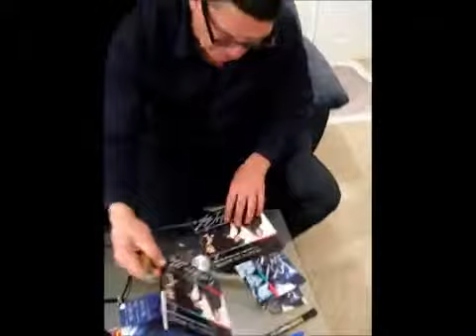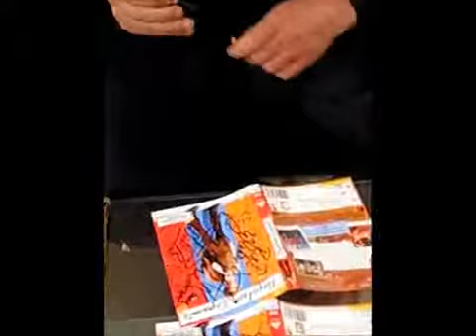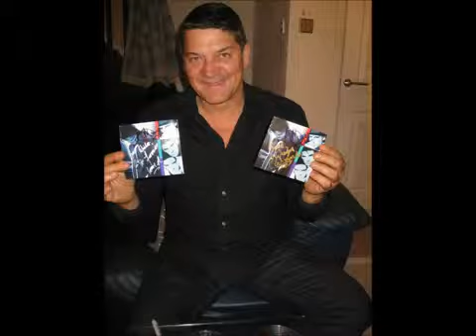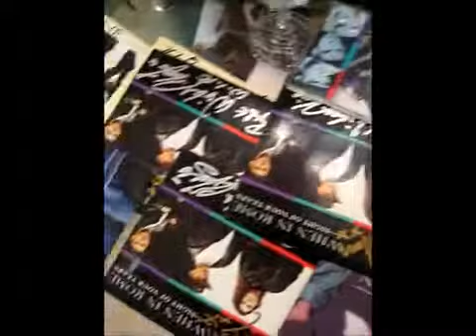ANDREW MANN OF WHEN IN ROME THE PROMISE SIGNING AUTOGRAPHS FOR STAR SIGNINGS Copy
When in Rome is an English new wave group, which originally consisted of vocalists Clive Farrington and Andrew Mann, and keyboards player Michael Floreale. They are best known for their 1988 single "The Promise" and later Napoleon Dynamite (film 2004) fame.
Clive Farrington and Andrew Mann remain the original vocalist, primary songwriters and sole continuous member through multiple lineup changes in the band that have consist of the likes of Danny Dean (guitar) of Anti, Easter, Danny Dean and the Homewreckers, Roddy Radiation (Roddy Byers of the Specials) and the Skabilly Rebels, Paul Humphreys OMD to name a few with Rob Juarz on (percussion) of the Boss Booking Agency and a full roster of Lost 80s Live touring bands and the latest addition Dave Casad (keyboards) of Dorian Gray.